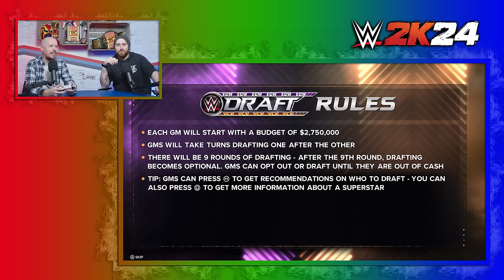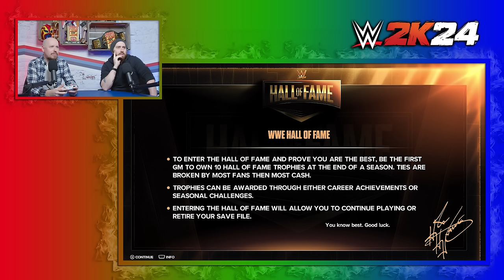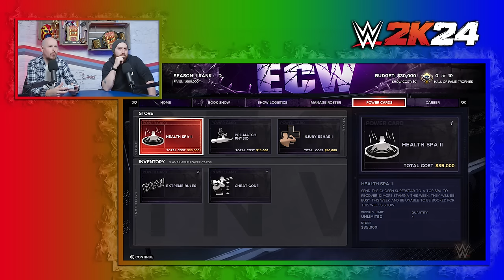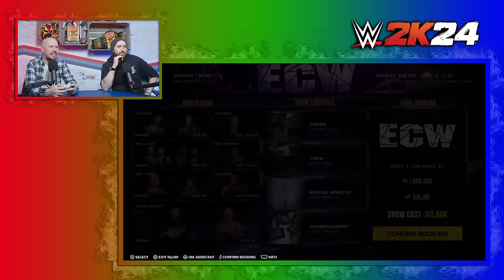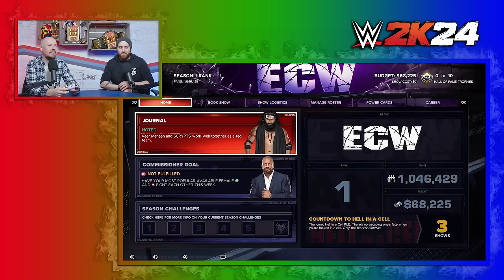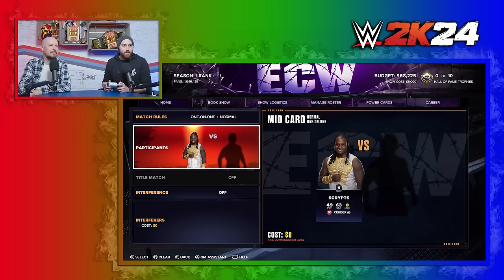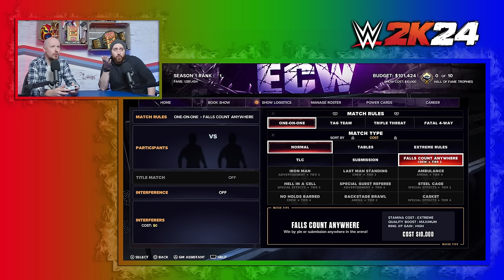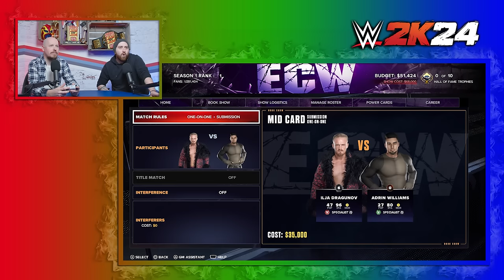WWE2K24 MyGM Mode First Impressions & Gameplay + New Features!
Are you excited for WWE2K24?
Luke and Pete play through WWE2K24 MyGM Mode for the first time and give their first impressions on the new features!